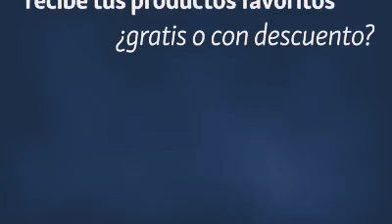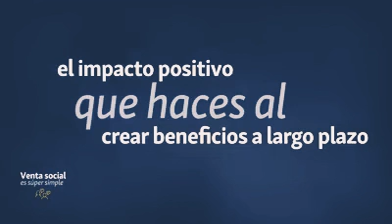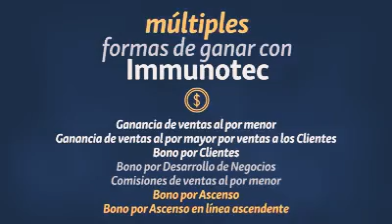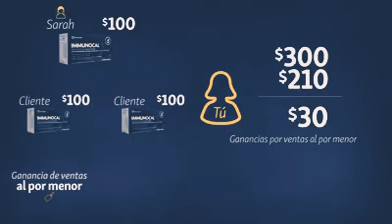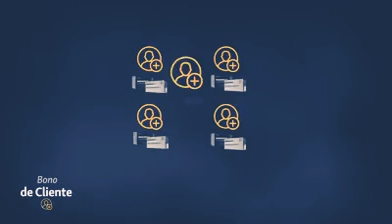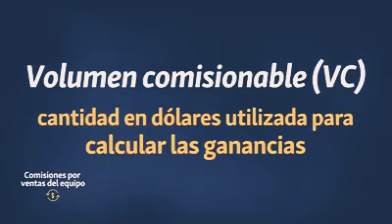IMMUNOTEC SALUD Y INGRESOS 777 790 95 67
Immunotec empresa canadiense con un producto único científicamente comprobado que eleva el Glutation en tu cuerpo y al recordar Immunocal genera ingresos te interesa saber más de cómo generar ingresos en los 10 países que esta Immunotec hola soy agustina García consultora independiente de Immunotec envía un mensaje por whats y te envío información 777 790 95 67 ingresos en pesos 🇮🇪🇬🇹🇺🇸🇨🇴🇨🇦 estamos en 10 países Immunotec es una gran empresa y una gran oportunidad